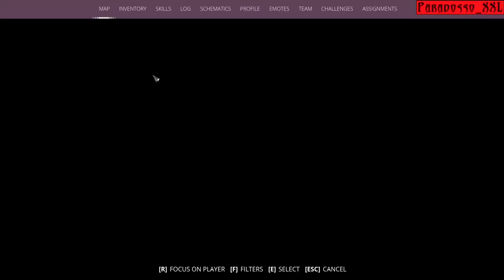GENERATION ZERO | 22 | The Fortress (No Commentary)